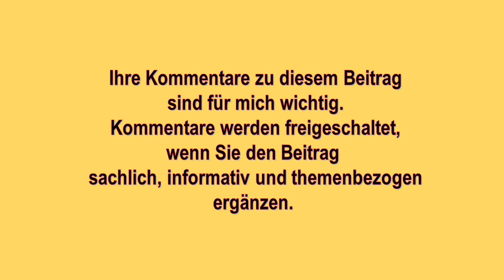Russland macht Grenze für russische Schuldner dicht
Es ist nichts Neues, dass Russland seine Grenze für diejenigen schließt, die irgendwelche nicht bezahlten Schulden haben. Das Gesetz gibt es schon viele Jahre. Aber zur perfekten Umsetzung benötigt man in diesem Riesenland Zeit. So verwundert es nicht, dass die Zahl der Ausreiseverbote im ablaufenden Jahr um satte 20 Prozent angewachsen ist.

Uwe Niemeier
Bank: Sparkasse Südholstein
BLZ: 23051030
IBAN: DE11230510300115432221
BIC/Swift: NOLADE21SHO
Zahlungsgrund: Kaliningrad-Domizil-Infokanal